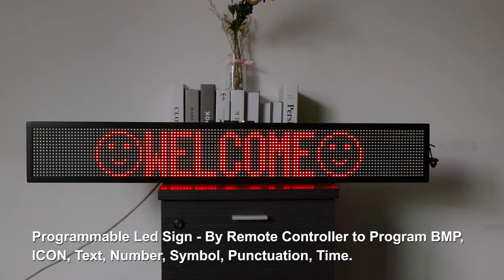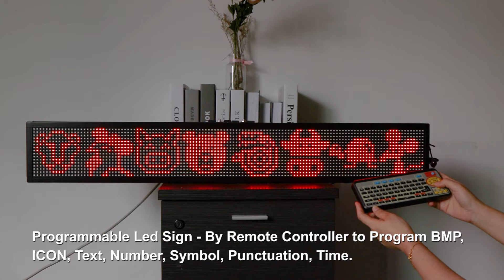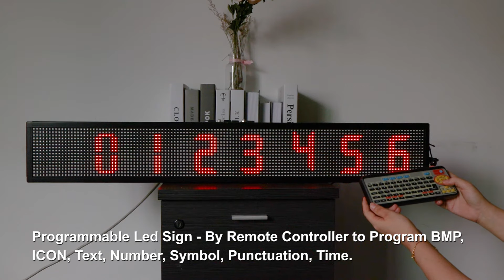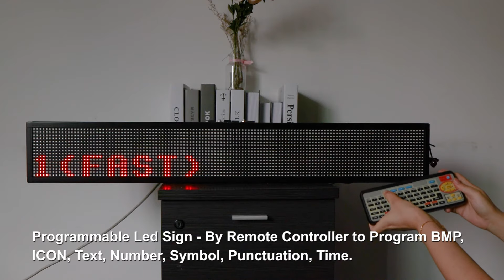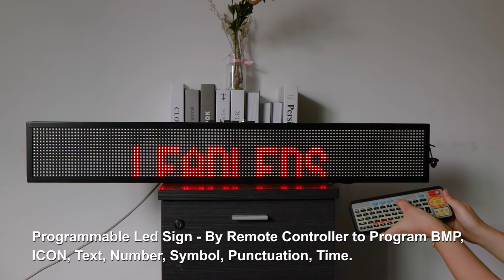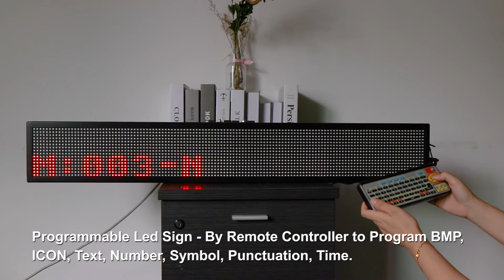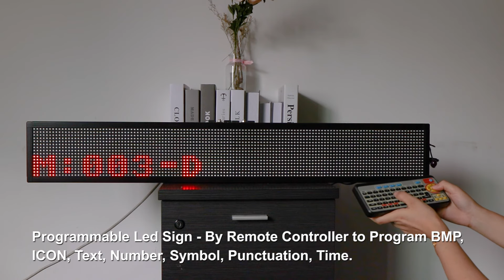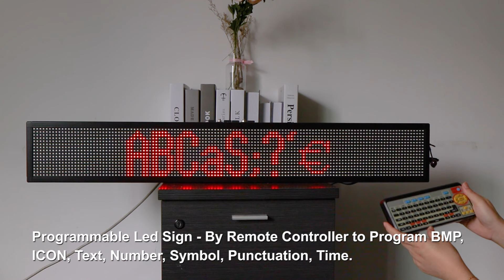Remote Scrolling Led Sign Animation Display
Programmable Led Sign - By Remote Controller to Program BMP, ICON, Text, Number, Symbol, Punctuation, Time, Date. Adjustable Brightness/Moving Speed/Hold Time/Font/Moving Action, Fast Choose the Assigned Message to Display Just by Press the Button.

Aluminum frame Size: L 40 x H 6 x D 2.2-in
Letter High: 5-in
Pixel pitch: 7.62mm Density
Low energy consumption.
Operation: Infra-red remote controller
Made for Indoor usage line message Adjustable speed.
Lots of effects and effects are integrated into the sign.